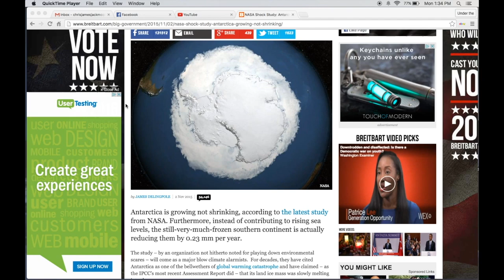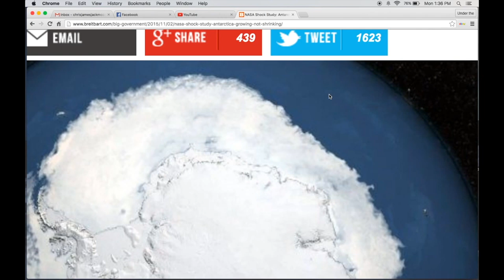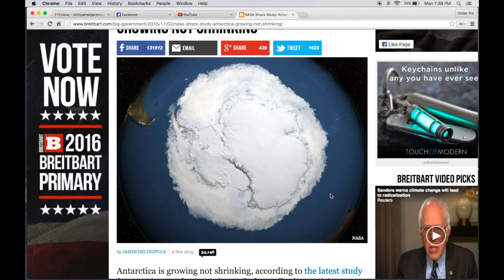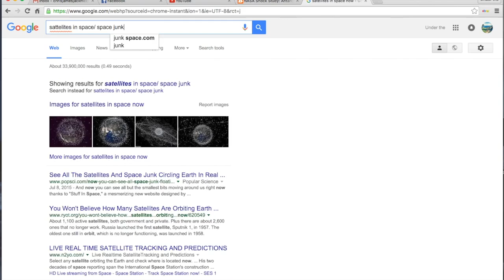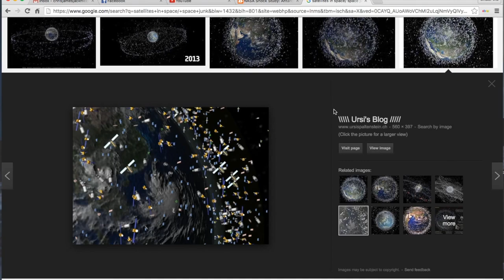Nasa releases new photo of Antarctica (Science)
Original by Under the Dome